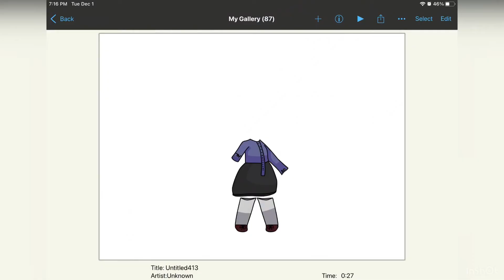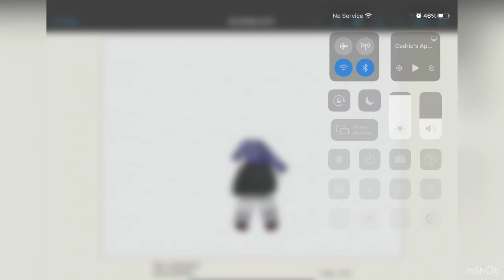How to make a better looking mannequin (+ speedpaint)